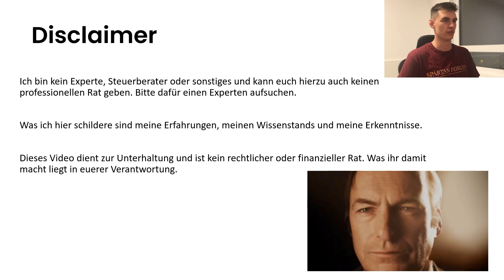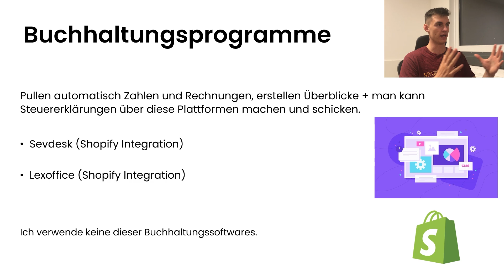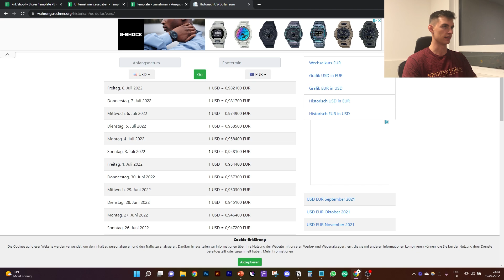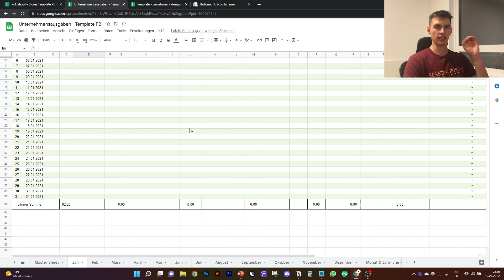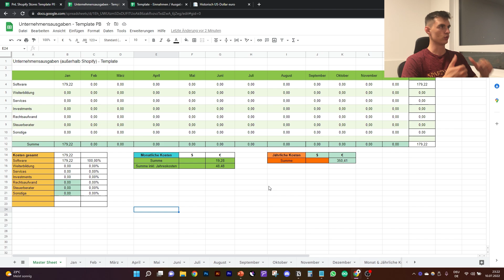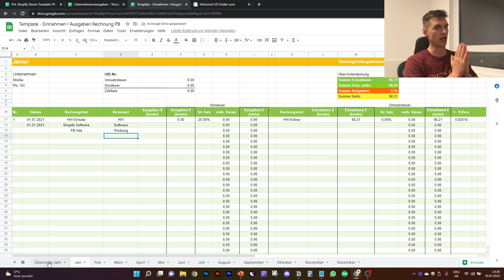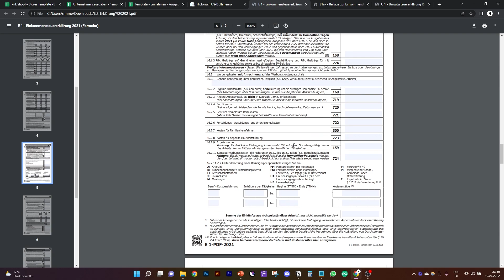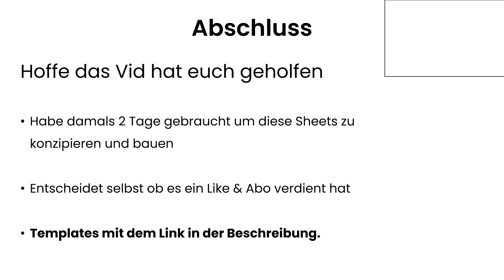Shopify Dropshipping Buchhaltung & Steuern erklärt | Dropshipping Deutsch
In diesem Video zeige ich euch mein Buchhaltungssystem für Shopify Dropshipping und wie ich damit Dropshipping Steuern in Deutschland und Österreich leicht abarbeiten kann. Ich erkläre euch zu dem Steuern für Dropshipping und die damit verbunden Buchhaltung zu Shopify Dropshipping. Damit habe ich die letzten Jahre Buchhaltung für meine Dropshipping Stores gemacht und ihr bekommt mein ganzes Buchhaltungssystem hier an die Hand.

In diesem Video geht es um:
✔ Was ist Buchhaltung
✔ Buchhaltungsprogramme für Shopify Dropshipping
✔ Mein Buchhaltungssystem für Dropshipping
✔ Live Buchhaltung erklärt
✔ Buchhaltung und Steuern Shopify Dropshipping

🏅 Dropispy - Product Research* Code: KAQBQNLP

Wenn du einen dieser Links verwendest, sende mir ein Bild auf Instagram und ich hau dich in meine Close Friends List (exklusiver Content)!

Hey, mein Name ist Niklas (kurz Nik) und hier geht's um Shopify Dropshipping bzw. eCommerce, wie man Dropshipping Stores aufbaut, Facebook Ads und Tiktok Ads schaltet, Influencer Marketing Kampagnen schaltet, Geld mit Shopify Dropshipping online verdient und vieles mehr.

Wie man mit Dropshipping Retouren umgeht (und dabei profitabel bleibt) | Shopify Dropshipping von Niklas Shey

Timestamps:
0:00 Intro
1:36 Video Content Table
5:27 Buchhaltungsprogramme für Shopify Dropshipping
6:59 Mein Buchhaltungssystem erklärt
8:56 Live Buchhaltung: Shopify PnLs
15:45 : Unternehmensausgaben sheet
20:28 EAR Sheet
29:28 Buchhaltung + Steuererklärungs
30:23 LIVE Steuererklärungen
35:29 Wichtige Tipps zu Buchhaltung und Steuern

Ähnliche Kanäle:
frank bendler chrisfil samuel pfeifer torben platzer ecom bros Kläui

Dieses Video dient zur Unterhaltung. Es ist kein finanzieller Ratschlag.